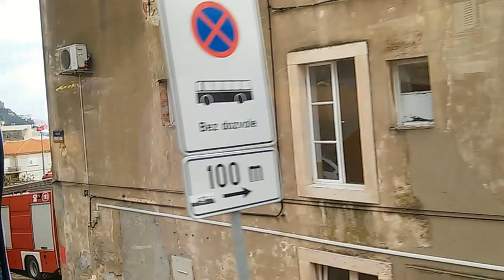CARINA, MSC SPLENDIDA, DUBROVACKA; CROATIA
A SAÍDA DO NAVIO ATÉ O CASTELO.